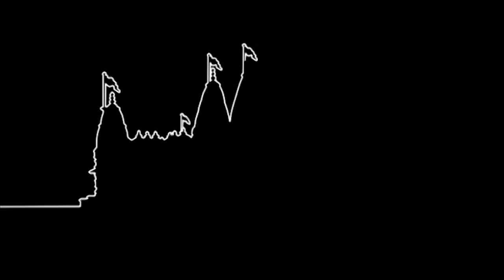Aatlo Sandeso Maro Vadtaal Jai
Aatlo Sandeso Maro Vadtaal Jai. Maanki Rumzum Aave Ramti (Nityanand Sahitya Mandir).